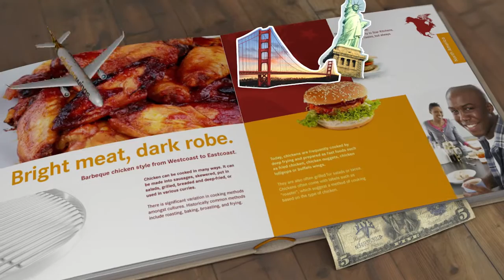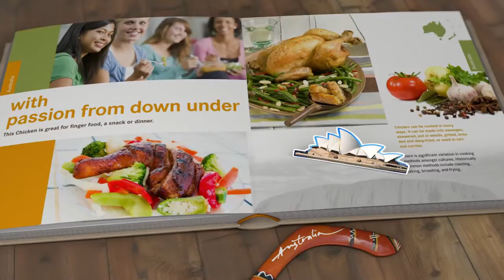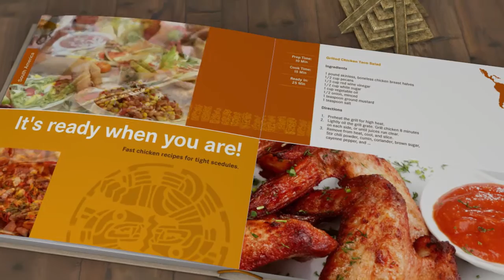Trailer "discover chicken®"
Discover chicken - a passion for variety. Poultry is the world's most consumed meat. It's absolutely trendy! It has no barriers, e.g. religious barriers - like pork and meat and lower fat content. There are countless delicious recipes around the world and also lots of different taste preferences. Symrise create chicken taste solutions for any taste preference in the world.